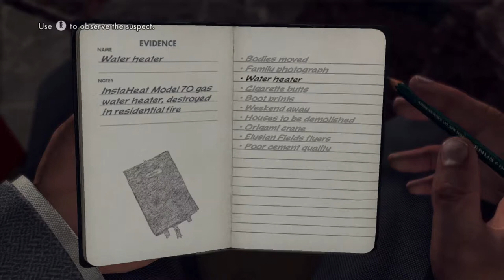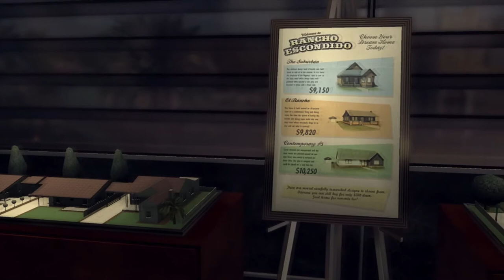La Noire Part 40 A Walk in Elysian Fields part 2